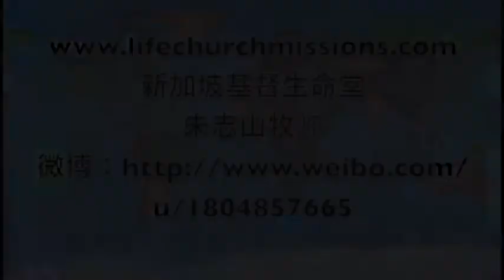20140525 基督最深邃的谦卑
The Depth Of Christ Humility
基督最深邃的谦卑

Christ not only bear for us the pain of the flesh on the cross, He carried all of sins' humiliation, accusations, self-abased, torture and He is the substitute of God's wrath for men's sins, all of God's wrath and curse of sins all laid upon Jesus Christ, so that our souls can eternally be saved from hell.
基督在十字架上当但的不知是皮肉之苦，祂承担世人一切罪所带来的羞辱、控告、自卑、折磨，祂更是代替了世人因犯罪而带来神的震怒，一切神的震怒和罪的咒诅都归在耶稣基督身上，叫我们的灵魂从永远的地狱被拯救出来。